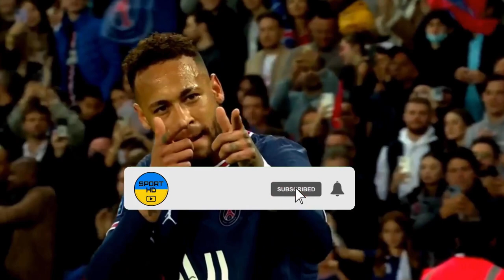SV Waldhof Mannheim - SC Verl My reactions and comments FIFA 23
This video will play SV Waldhof Mannheim - SC Verl